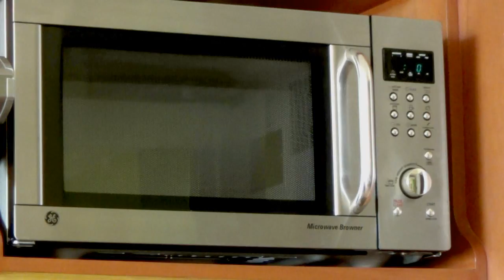Cozumel, Mexico, condo available for short term rentals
This condo is located on Cozumel, the island south of Cancun and about 20 minutes east by ferry from the Mexican mainland. It is ultra modern with all of the conveniences of home. More information about this and other rentals can be obtained by contacting